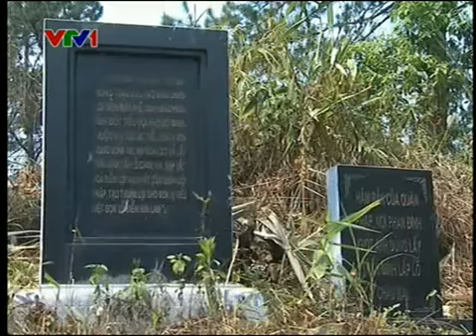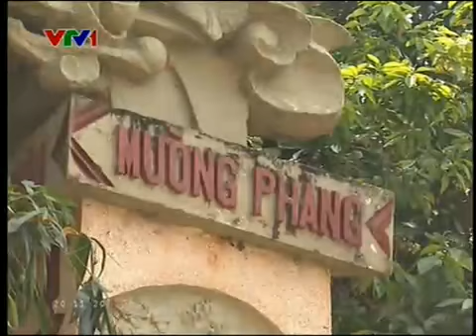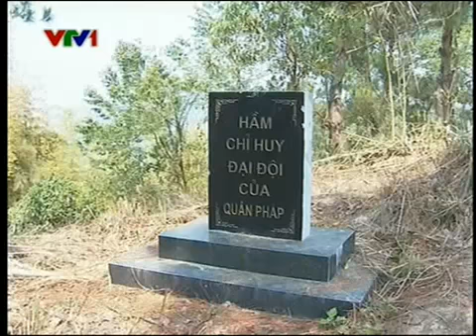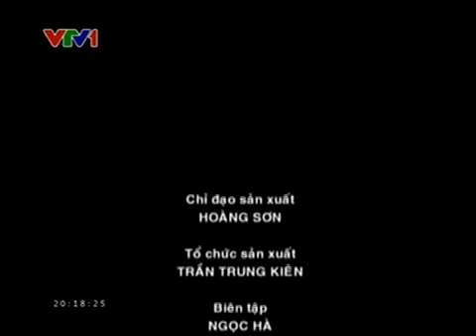Điện Biên Phủ trận đối đầu lịch sử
Phim tài liệu nói về giai đoạn chuẩn bị cho trận Điện Biên Phủ với những trăn trở, suy tính của Đại tướng Võ Nguyên Giáp và quân Pháp ở lòng trảo Điện Biên Phủ